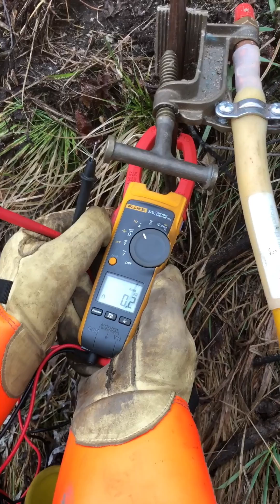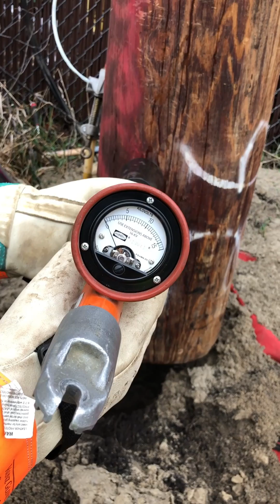Induction Hazards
Induction is a huge electrical hazard and steps need to be taken to protect yourself from it. Watch as John walks you through a jobsite and how to protect yourself.